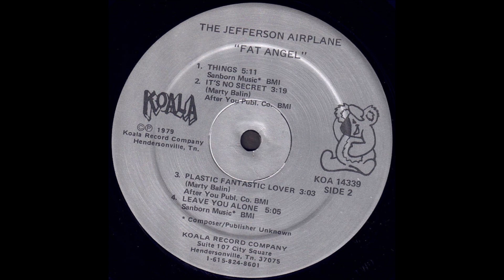Jefferson Airplane "Fat Angel" 1979 *It's No Secret*